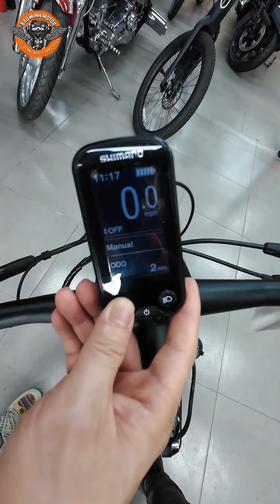Triumph Trekker GT - Xe Đạp Trợ Lực Điện Cao Cấp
Triumph Trekker GT là một dòng xe đạp trợ lực điện cao cấp, đem lại trải nghiệm lái xe tuyệt vời và tiện ích cho người dùng. Sau đây chúng tôi sẽ giới thiệu điểm nổi bật của chiếc xe này.